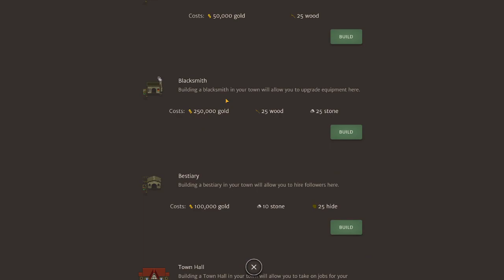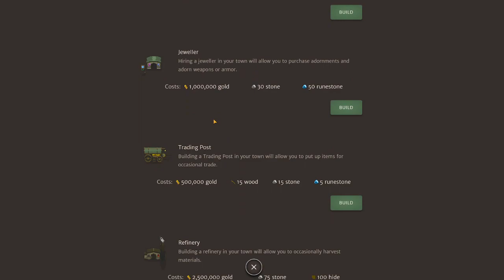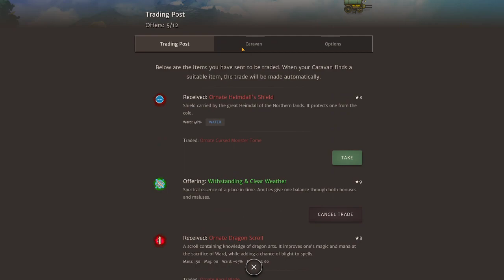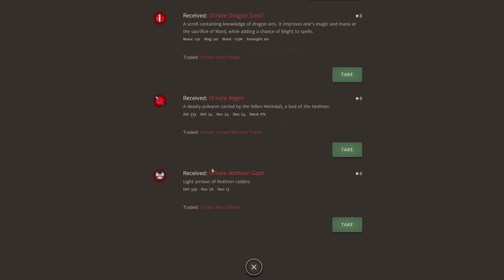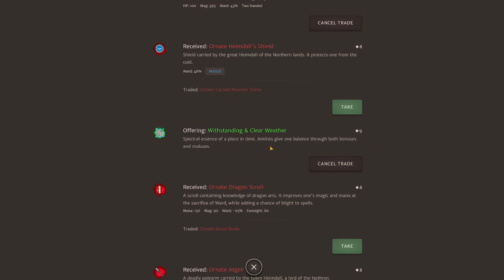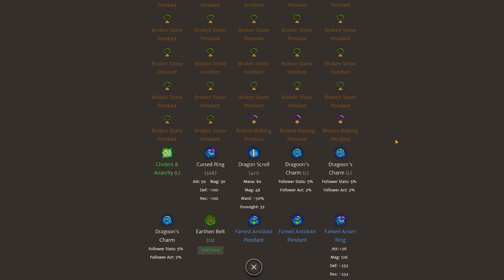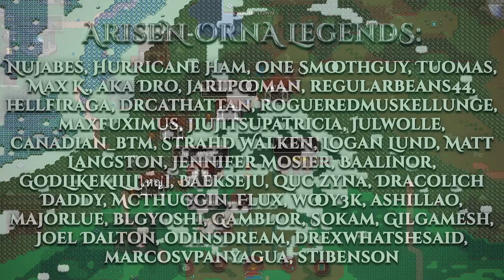How to trade items in Aethric - Beginner Guide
Unlike Orna you can actually trade gear in Hero of Aethric! Once you reach lvl 75 you can build the Trading Post in your Origin Town, allowing you to trade equipment you don't want to use on your character, in the hopes of receiving something much more useful for your class! The video explains how to trade and goes through all the steps in detail.

Best Mods ❤️

Check the Orna Legends discord server for notifications of when we live stream.